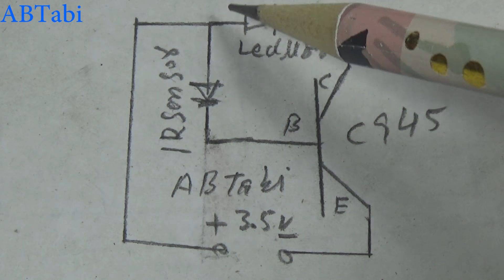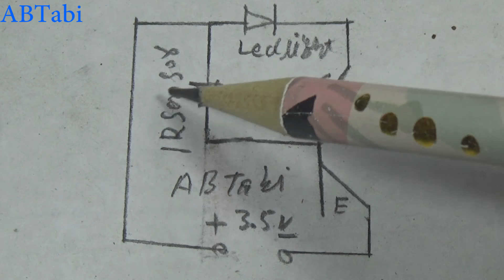How to use a Transmitter Led Sensor as a Receiver sensor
Today i will show you how to use remote transmitter led sensor as a receiver sensor awesome diy simple electronic project make at home. remote control led transmitter sensor use as a receiver sensor. Simple and easy electronics diy projects make at home.